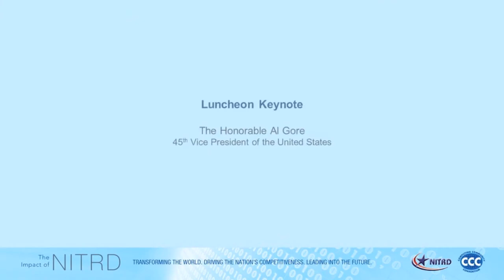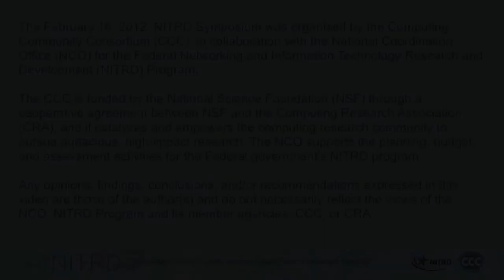Keynote ~ HD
The Honorable Al Gore, 45th Vice President of the United States; from The Impact of NITRD: Two Decades of Game-Changing Breakthroughs in Networking and Information Technology -- Expanding the Possibilities Ahead, February 16, 2012, Washington, DC;